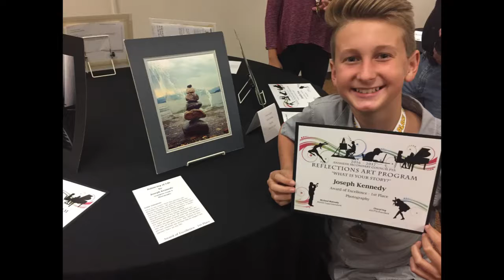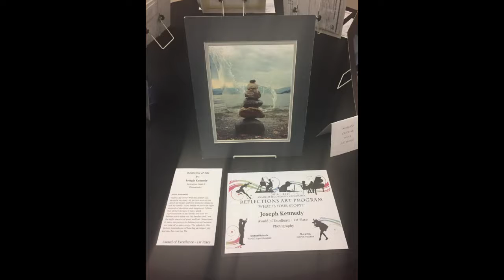Last Lecture Cypress High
My Last Lecture by Joseph Kennedy 2019